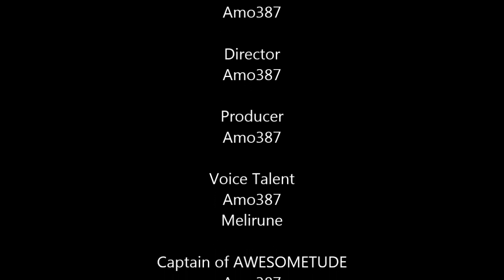Let's Play Left 4 Dead 2 - Episode 03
Our valiant heroes take another trip into a world full of zombies!